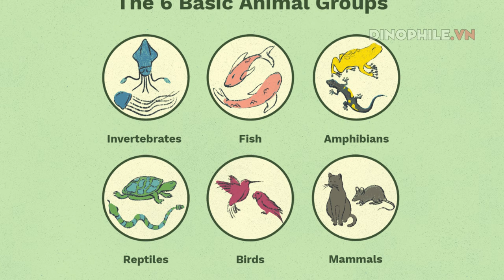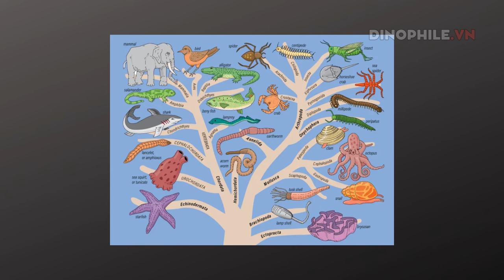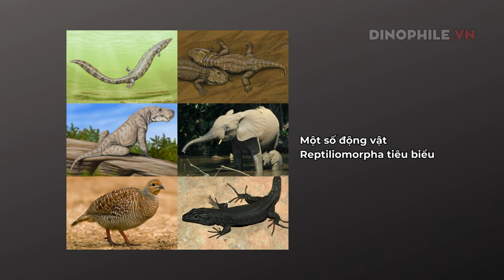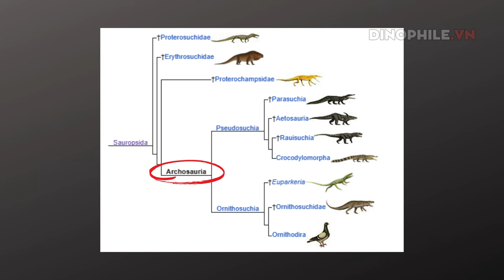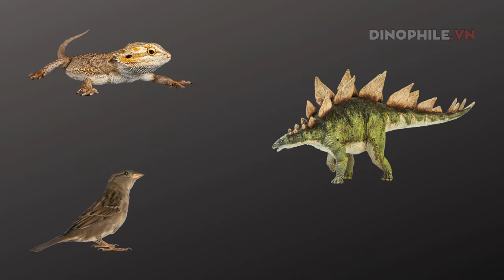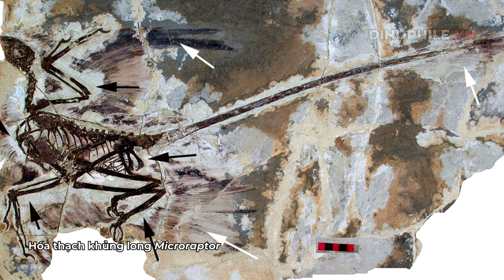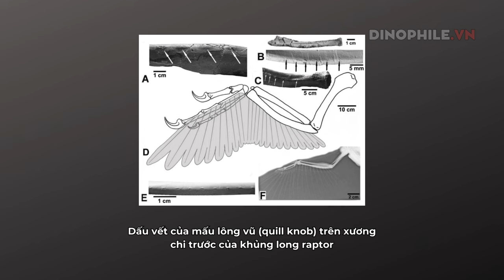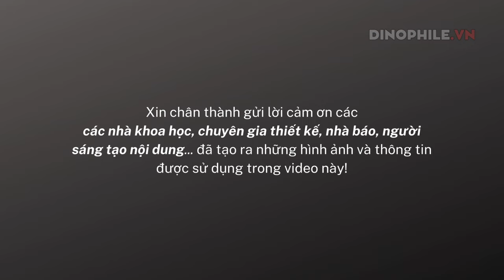Vì sao khoa học ngày nay nói "chim là bò sát"?